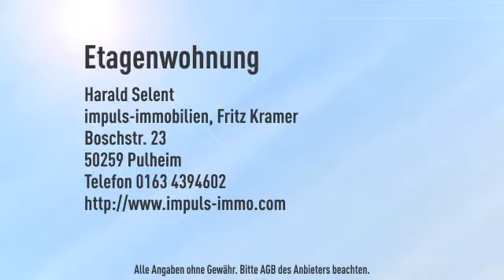Zentrumsnahe TOP-gepflegte 3,5 Zimmerwohnung mit Garage.